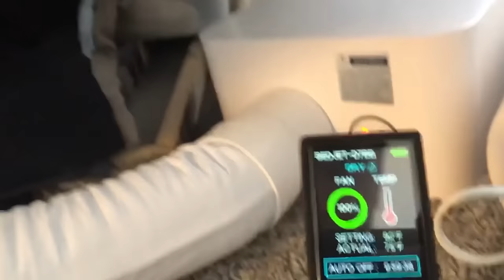BedJet Reviews from Real BedJetters!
Real BedJet owners unbox and test their BedJet Climate Comfort System for beds! Here's how they reacted to BedJet's ultra-rapid cooling, warming climate comfort.